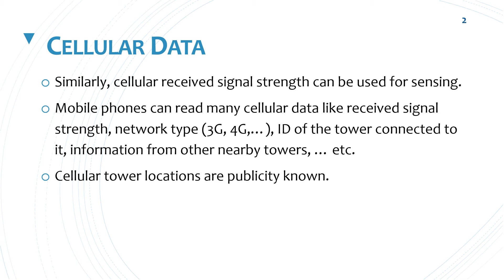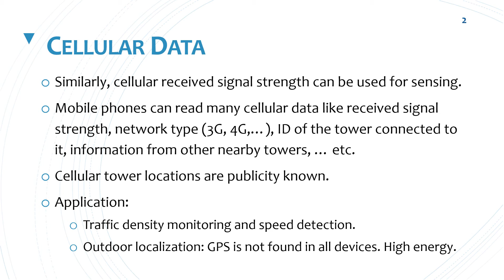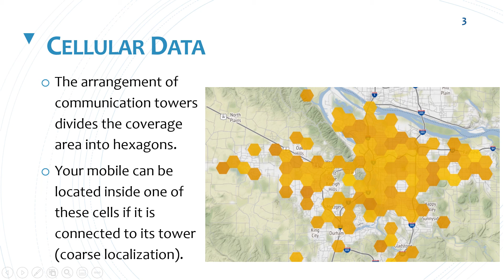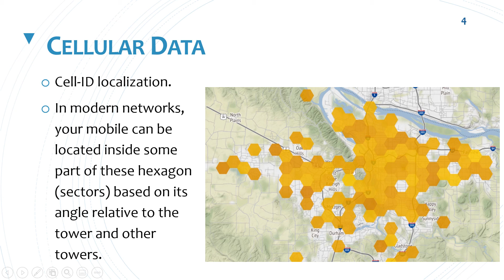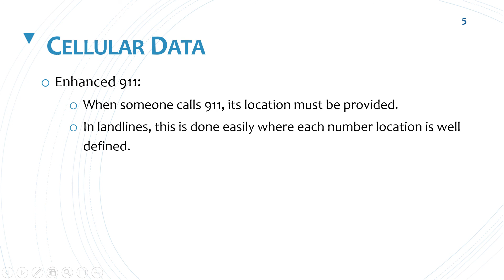Cellular Data as Mobile Sensor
Lecture 6 - Part 1: Cellular Data as Mobile Sensor
Measurements and Testing Course - Third year Computer and Systems Engineering Department.
Faculty of Engineering, Zagazig University.
Dr. Osama El-Ghonimy

- The main idea of cellular data as a mobile sensor.
- Applications of cellular data as a mobile sensor.
- Information about cellular data that can be read by mobile developers.
- Localization using cellular data.
- Cell-ID localization.
- Enhanced 911.